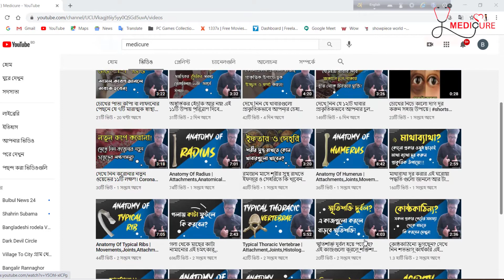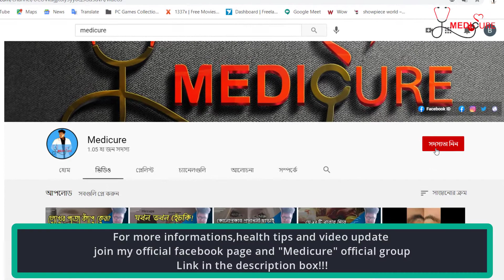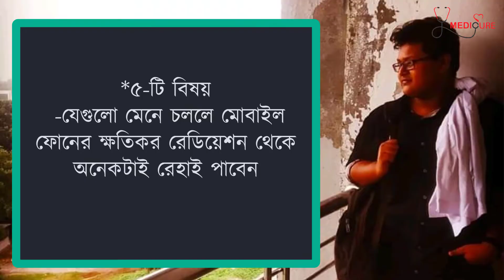মোবাইল ফোনের রেডিয়েশন বের করুন এক সেকেন্ডে!মোবাইল ফোনের রেডিয়েশন থেকে বাঁচার উপায়|Sar value check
আসসালামু আলাইকুম ।
মোবাইল ফোন কিনতে গেলে আমরা ক্যামেরা কত মেগাপিক্সেলের, ইন্টারনাল মেমরি কত জিবি বা ব্যাটারি ব্যাকআপ কত ঘণ্টা তা জেনে নেই। কিন্তু ফোনের এমন অনেক গুরুত্বপূর্ণ ফিচার থাকে, যে গুলি নিয়ে আমরা চিন্তাভাবনা করি না বললেই চলে। এর মধ্যে একটি গুরুত্বপূর্ণ বিষয় হচ্ছে রেডিয়েশন লেভেল।ফোনের মধ্যে থাকা ট্রান্সমিটিং ডিভাইস থেকে সব সময় অদৃশ্য রেডিও ফ্রিকোয়েন্সি তরঙ্গ  নির্গত হয়। সেই তরঙ্গ নিঃসরণের হার একটি নির্দিষ্ট মাত্রা পর্যন্ত আমাদের শরীরের তেমন ক্ষতি করে না। কিন্তু এই রেডিয়েশন লেভেল প্রতি কিলোগ্রামে ১.৬ ওয়াটের বেশি হলে মানবদেহে মারাত্বক প্রবাব পড়ে।সেকারণে মোবাইল ফোনে রেডিয়েশনের মাত্রাটা নিরাপদ কিনা সেটা জানাটাও কিন্তু জরুরি। আজকের ভিডিওতে আমরা দেখব কিভাবে খুব সহজেই মোবাইল ফোনের রেডিয়েশন বের করা যায়,রেডিয়েশনের নরমাল মাত্রা কত,কোন ধরনের মোবাইল ফোনে বেশি রেডিয়েশন ছড়াই এবং এই রেডিয়েশন থেকে বাচতে এবং আমাদের পরিবেশকে বাঁচাতে আমাদের কি কি করনীয় ।

Medicure By
Md. Ashikur Rahman Anik
28th Batch,Bogra Medical College,
Bogra
For more informations,health tips and all kinds of update about my channel.

ˍˍˍˍˍˍˍˍˍˍˍˍˍˍˍˍˍˍˍˍˍˍˍˍˍˍˍˍˍˍˍˍˍˍˍˍˍˍˍˍˍˍˍˍˍˍˍˍˍˍˍˍˍˍˍˍˍ

ˍˍˍˍˍˍˍˍˍˍˍˍˍˍˍˍˍˍˍˍˍˍˍˍˍˍˍˍˍˍˍˍˍˍˍˍˍˍˍˍˍˍˍˍˍˍˍˍˍˍˍˍˍˍˍˍˍ

ˍˍˍˍˍˍˍˍˍˍˍˍˍˍˍˍˍˍˍˍˍˍˍˍˍˍˍˍˍˍˍˍˍˍˍˍˍˍˍˍˍˍˍˍˍˍˍˍˍˍˍˍˍˍˍˍˍ

ˍˍˍˍˍˍˍˍˍˍˍˍˍˍˍˍˍˍˍˍˍˍˍˍˍˍˍˍˍˍˍˍˍˍˍˍˍˍˍˍˍˍˍˍˍˍˍˍˍˍˍˍˍˍˍˍˍ

ধন্যবাদ।